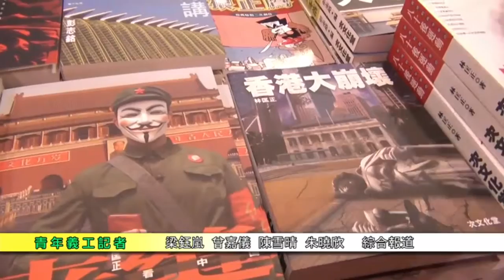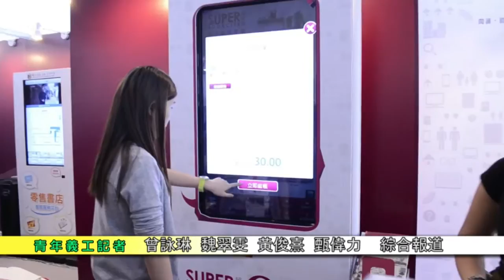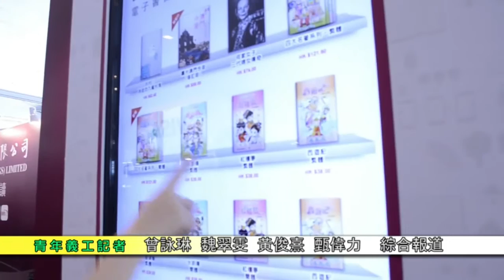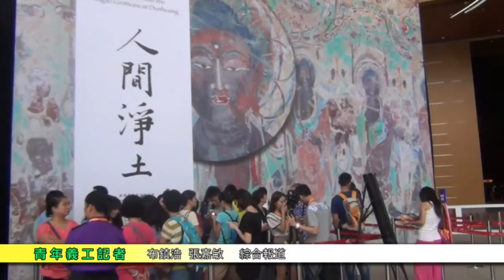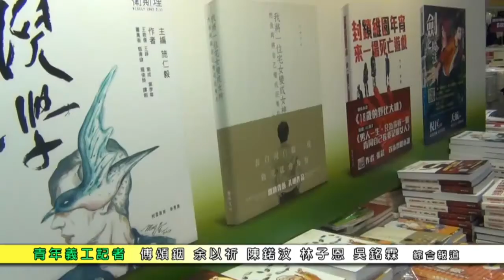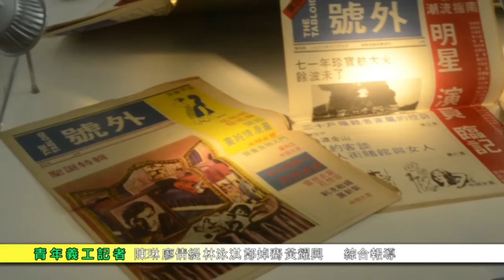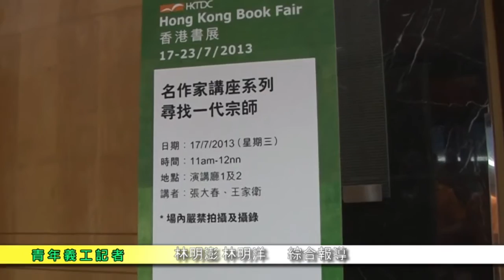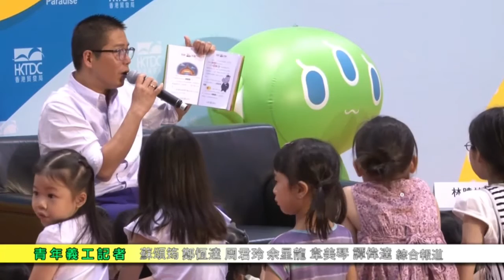《M21青年新聞中心2013》2013-07-17 書展速遞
一年一度的書展於7月17日舉行揭幕，M21媒體空間於書展設立青年新聞中心，超過100位青年人於這天7日參加採訪，首天的採訪活動，有50名青年人參加，他們採訪了開幕一刻，又出席了名人講座，並訪問了不同的市民，了解他們的閱讀興趣和買書習慣等等。

以下是參加者的成果:
1. 書展開幕和商戶預期生意額: 梁善琪、關婉棠、葉菁、馬慧儀
2. 書本平均售價: 羅定邦中學---李卓文、林嘉樂、姚汛、吳梓滔、熊文謙、彭文諾
3. 政治書籍: 寧波公學---陳雪晴、朱曉欣、曾嘉儀、梁鈺嵐
4. 遊客逛書展: 中華傳道會劉永生中學---甘澤豪、謝泳橋、王梓銘、陳樂瑤、許佩鈿、鍾浩軒
5. 電子書平台: 曾詠琳、魏翠雯
6. 敦煌莫高窟展覽: 張嘉雯、布鎮浩
7. 衛斯理50周年展覽: 聖士提反女子中學--林子恩、馬錦明慈善基金馬可賓紀念中學傳頌銦、陳鍩汶、余以祈、吳銘霖
8. 陳冠中作品展覽: 陳琳、廖倩緹、林泳淇、鄭焯騫、黃耀興
9. 名人講故事系列: 嶺南衡怡紀念中學--韋美琴、蘇頌筠
10. 書展快訊: 培正中學—陳頌廷